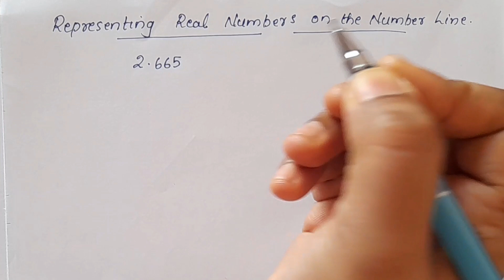Real Numbers On Number Line CBSE Class 9 Maths Chapter 1 Number System In Malayalam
Topics
1) cbse maths class 9
2) cbse maths class 9 chapter 1
3)cbse classes by grace jose
4) ncert maths solutions
5) number system class 9 maths
6) class9 chapter 1 maths
7)  class 9 maths  chapter 1 introduction
8) class 9 representation of real numbers on number line in malayalam